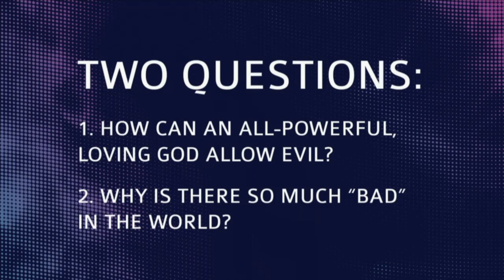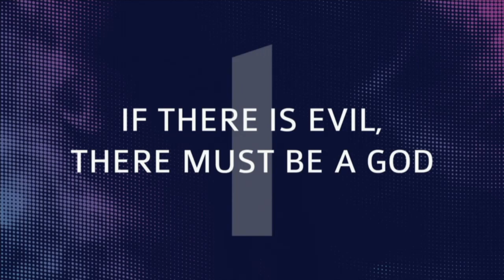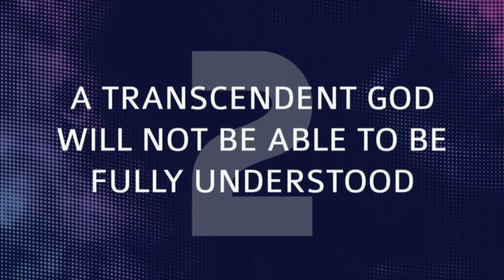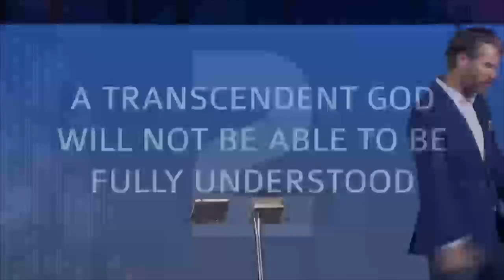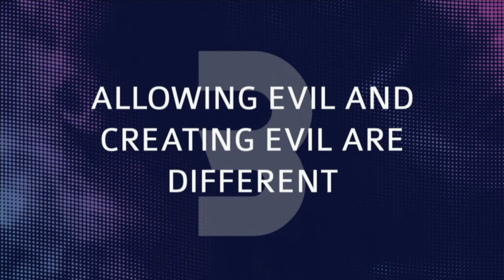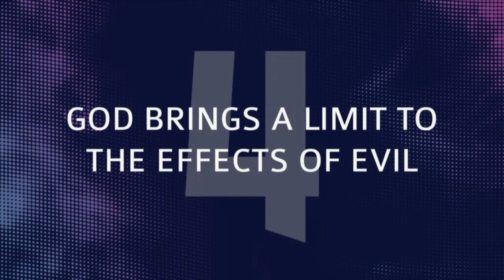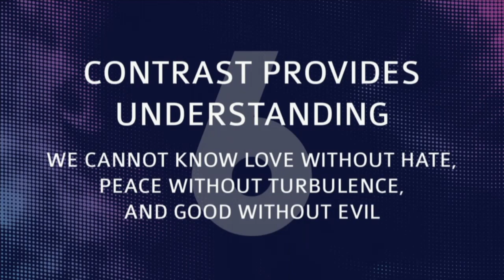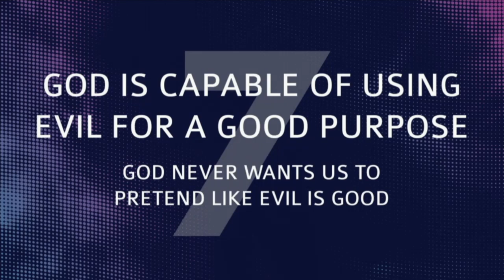Clear Answers: Week Two | Ben Schettler